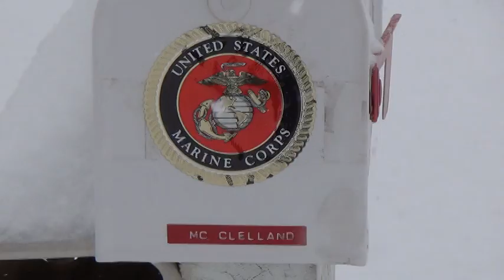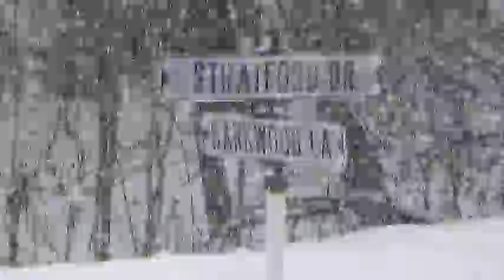Snow on 2-21-15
Snowing at 258 Stratford Dr.